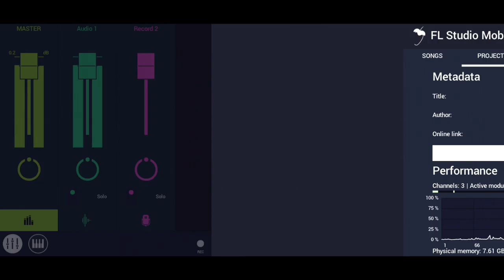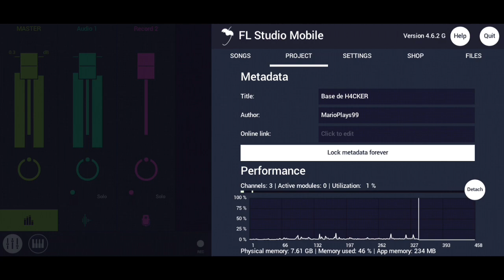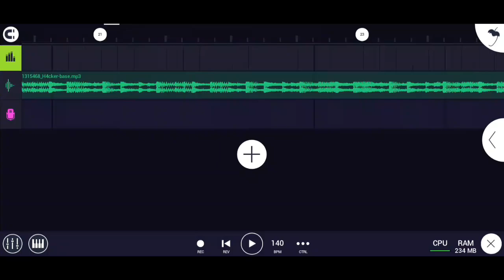FL Studio Mobile - MarioPlays99 Base de H4cker Banda Sonora - César Luis EXTREME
puedes conseguirlo en Newgrounds o BandCamp

equipo para descargar o comprar álbum